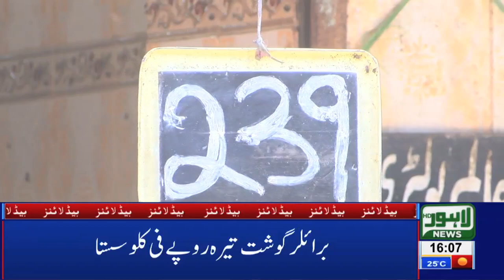04 PM Headlines Lahore News HD – 7th March 2019